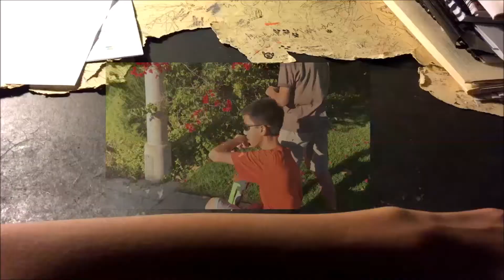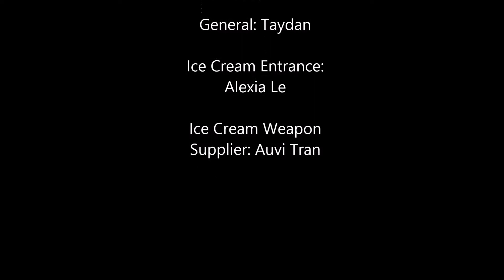The Delivery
READ: To get in HD, turn the settings in the video to 1080p or 720p.